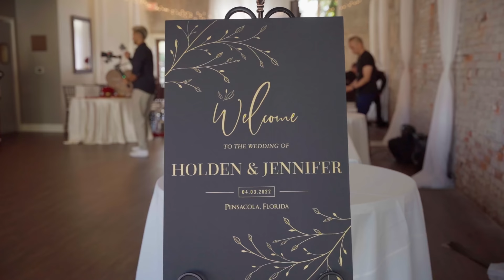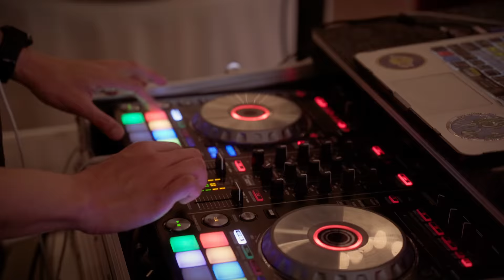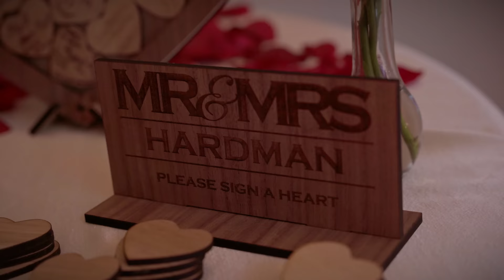Our Wedding Video || Holden & Jennifer Hardman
Jen and I got married on April 3rd. Here are some highlights of our wedding.

Big thanks to Devin for editing our wedding video for us so it could be a surprise to me as well.

4960 Hwy 90
PMB 144